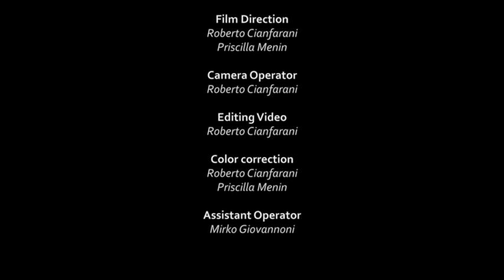CRYSTAL TEAR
with with license number 43848
Opera protetta e tutelata su con numero licenza 43848

on Youtube Facebook Twitter Instagram Google+

*** TRADUZIONE ITALIANA ***

Ed è ora chiaro come il cristallo
Niente rimpianti
Niente paura
Ciò che rimane
Ora e qui
È una lacrima di cristallo
Mi lasci nero e blu
Mi lasci livido
Sono stufo della tua mente
Della tua schifosa mente
Non sopporto le tue bugie
Le tue schifose bugie
Mi lasci livido
Mi lasci